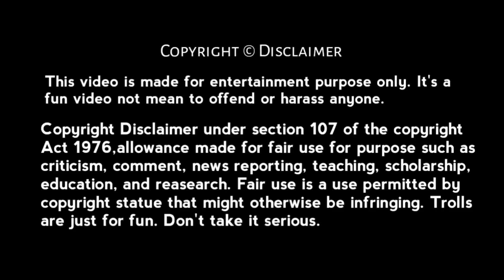Naralakka attitude reels troll || Instagram reels troll || theetaporadu || rotha reels